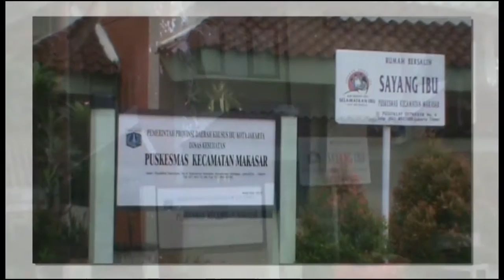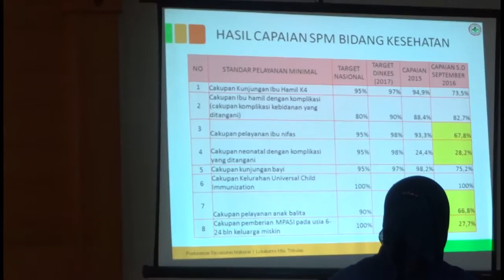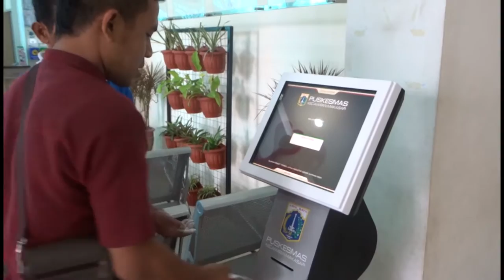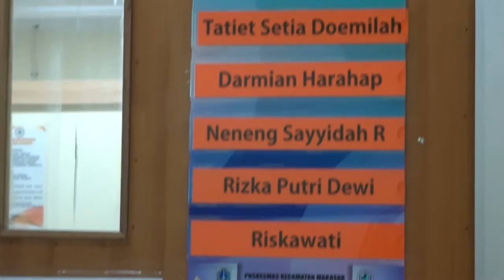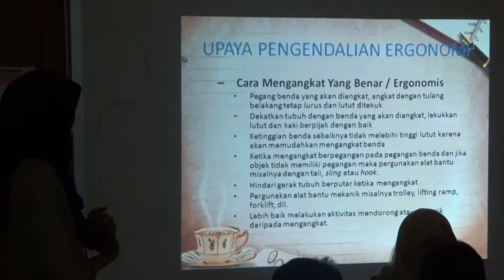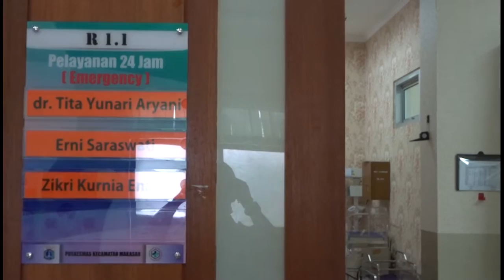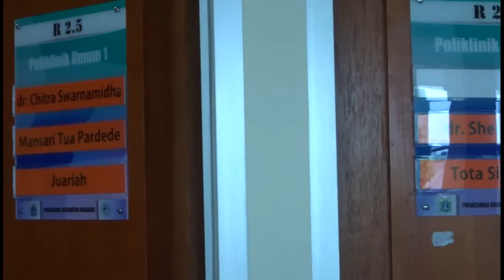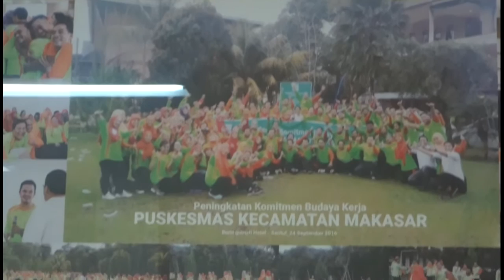Profil Puskesmas Kec Makasar